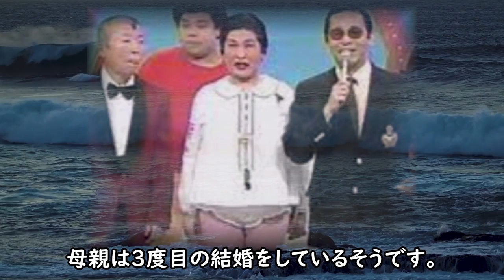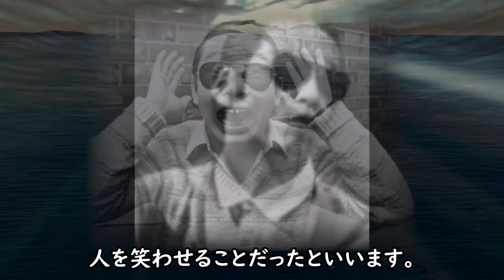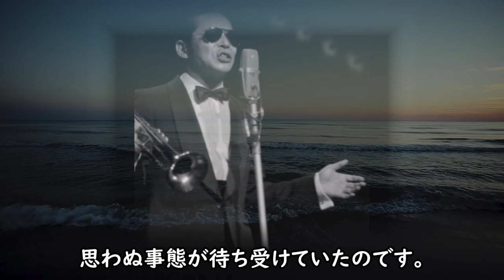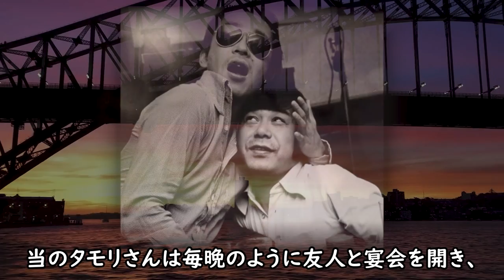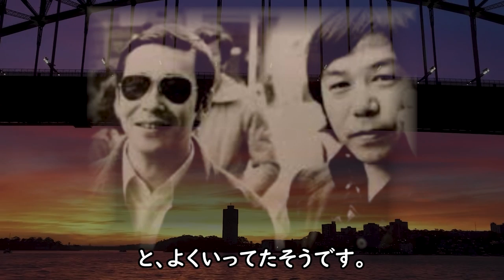タモリの奇妙な生い立ちの秘密に驚きを隠せない！家族以上の恩人へ最後に伝えたある思いに涙が零れ落ちる...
国民的な人気のお笑い芸人タモリさん
なのにその私生活はベールに包まれたまま
気になったので調べてみることに...
本名は森田一義さん...

タモリの奇妙な生い立ちの秘密に驚きを隠せない！

たこ八郎の凄まじい生き様とまさかの最強伝説に一同驚愕！

栗田ひろみが突如姿を消した真相に涙が零れ落ちる...

南沙織の本当の国籍や現在と次男の嫁の両親の正体に一同驚愕！